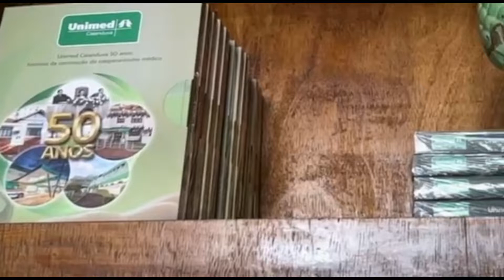Lançamento do livro Unimed Catanduva 50 anos.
A Unimed Catanduva realizou no dia 20/08/2022 o lançamento do livro em homenagem aos 50 anos da cooperativa, confira.